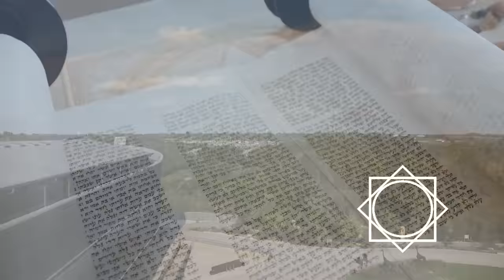Origins Of Melchizedek - Secrets of Enoch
The origin of Melchizedek. As depicted in the extended version of the 2nd book of Enoch, otherwise known as the Secrets Of Enoch. Immaculately conceived and born to the holy mother Sopanim postmortem. Melchizedek is the founder of the priesthood which Jesus of Nazareth belongs. I now think that the proper pronunciation is: Mel - ki - zed - ik. Music: Introit - Resurrexi et Adhuc Tecum Sum by The Tudor Consort